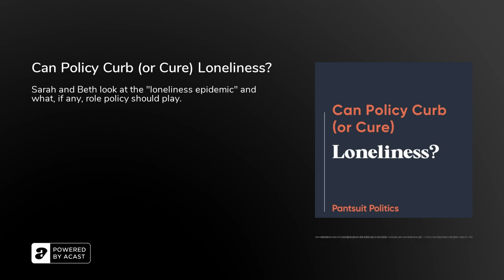Can Policy Curb (or Cure) Loneliness?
Sarah and Beth look at the "loneliness epidemic" and what, if any, role policy should play. They also discuss the Respect for Marriage Act and the joy they find in holiday cards.

TOPICS DISCUSSED

The Respect for Marriage ActLonelinessOutside of Politics: Holiday Cards

To become a financial supporter of Pantsuit Politics and get access to our Holiday Party for Premium Members, please visit our Patreon page or subscribe to our Premium content on Apple Podcasts Subscriptions